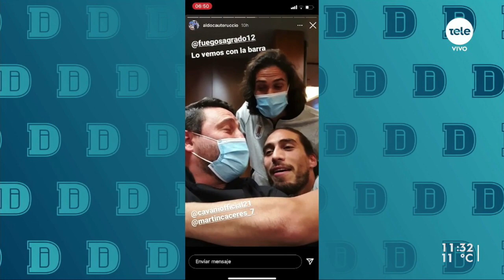Ardió la noche en duplas de Fuego Sagrado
En el capítulo 8 los asadores desafiaron su capacidad de trabajar en equipo, pero no todas funcionaron con la misma sinergia. ¡La peor dupla del desafío se enfrentó entre sí y uno de ellos dejó su cuchillo!